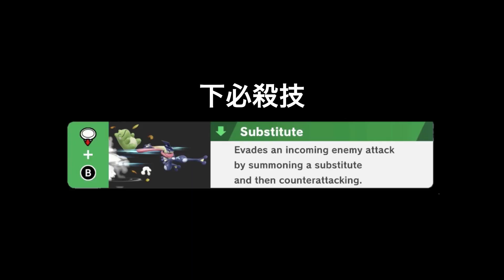超巨大化したゲッコウガの必殺技 [スマブラSP]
- Greninja
 - Giant

でかい乱闘